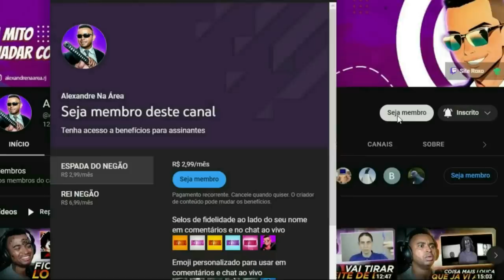🟪 RESIDENT EVIL 4 - SEM MIOJÃO SPEEDRUN - #1: SÉRIE DE 4 EPISÓDIOS!? 😱- @DMenor11 (Alexandre Reage)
💻 Configurações do meu PC:

Processador: fx 8320e
Mobo: Ga970 USB3
GPU: gtx 750 ti 2gb gddr5